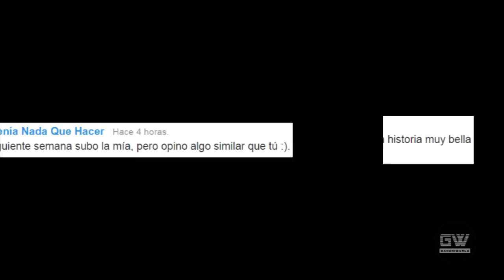Chappie (Opinión)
Crítica de la película "Chappie" dirigida por Neill Blomkamp.

Vine: Gandhiworld